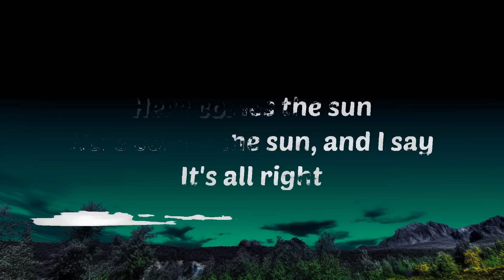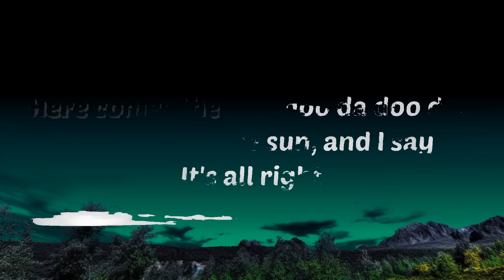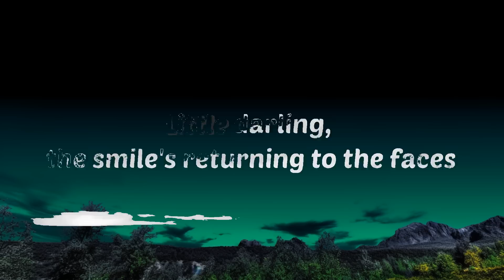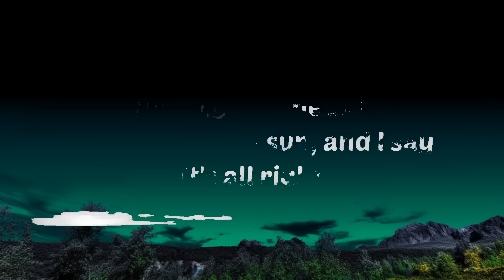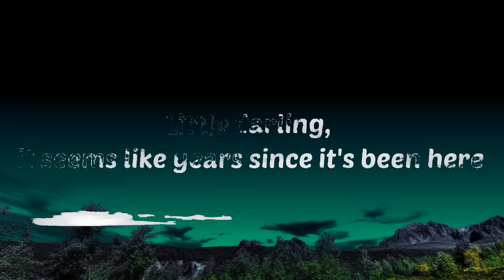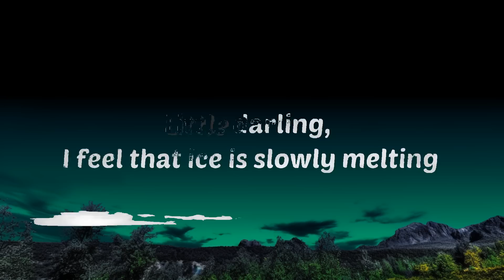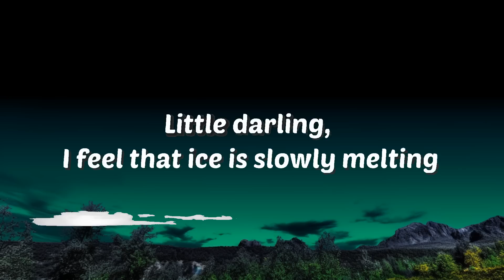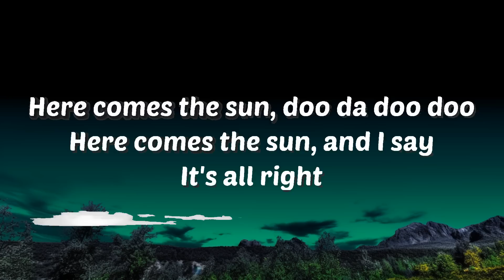[1 Hour] The Beatles - Here Comes The Sun Lyrics | Creative Mind Music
The Beatles - Here Comes The Sun Lyrics🎵
🎧Here Comes The Sun - The Beatles (Lyrics)

🎤Lyrics: The Beatles - Here Comes The Sun

[Chorus]
Here comes the sun, doo da doo doo
Here comes the sun, and I say

[Verse 1]
Little darling, it's been a long cold lonely winter
Little darling, it feels like years since it's been here

[Verse 2]
Little darling, the smile's returning to the faces
Little darling, it seems like years since it's been here

[Chorus]
Here comes the sun

Little darling, I feel that ice is slowly melting
Little darling, it seems like years since it's been clear